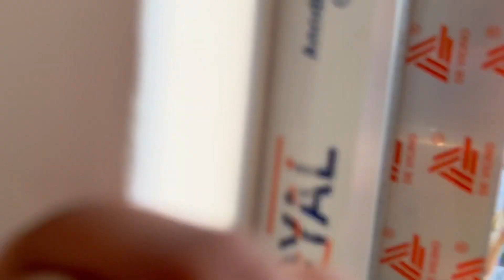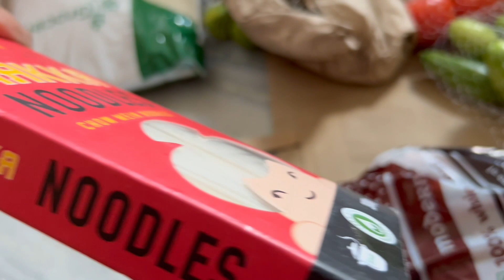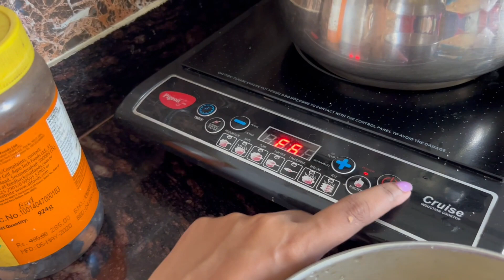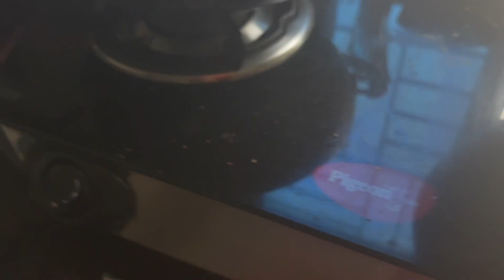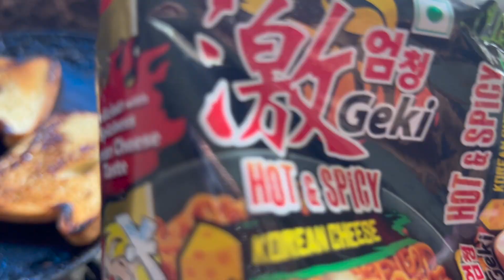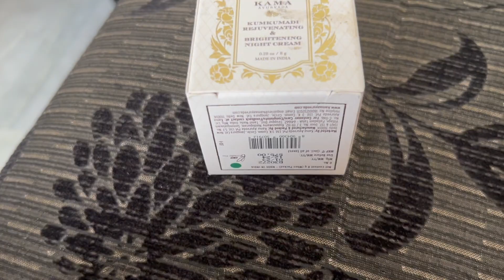Days after returning from a TRIP! 😣 Puri shopping || Removing Tan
💖 m o r e  m i n i m a l i s t i c u s 💖